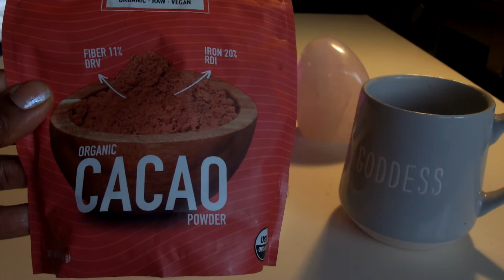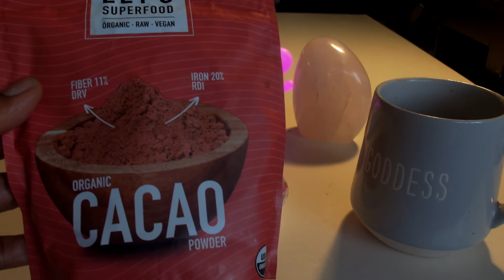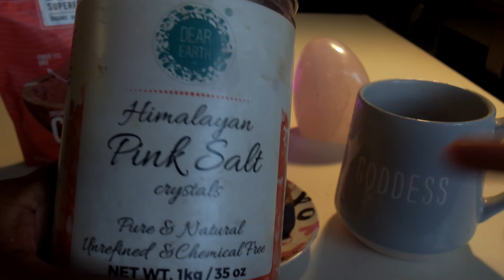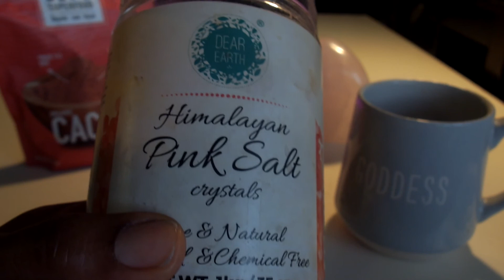Ceremonial Cacao | Heart Opener 💚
Discover ceremonial  Cacao the   super food that was discovered by the ancient Mayans. There are several different ways to prepare Cacoa, as well as different forms.